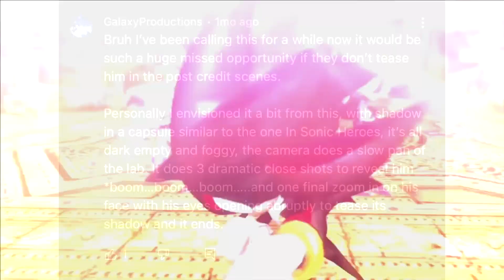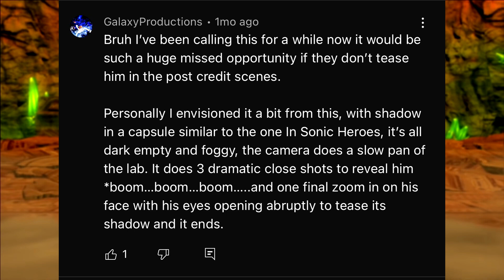Why Jason Griffith Should Voice Shadow In Sonic Movie 3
with shadow confirmed to be in sonic movie 3 many have speculated on who his new voice actor is going to be, in this vid i give my thoughts on why i think jason would be the best choice for the role and the possibility of it actually happening.